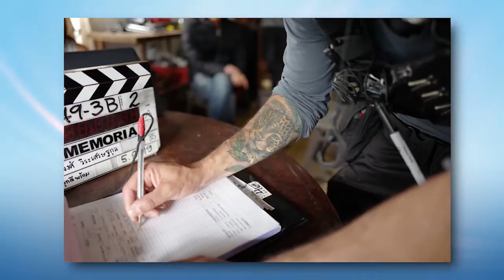PIJAO, QUINDIO GRABANDO PARA HOLLYWOOD ES LO MAS TRENDING.